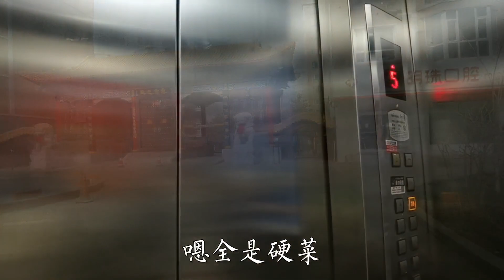趁着蜜蜂没出窖还有时间出去玩两天😊去哪玩呀？想想就开心